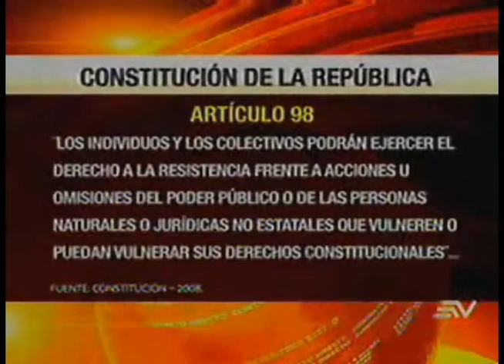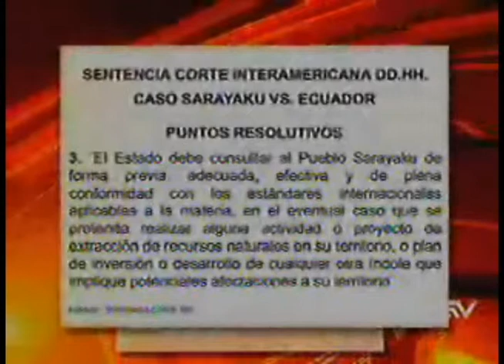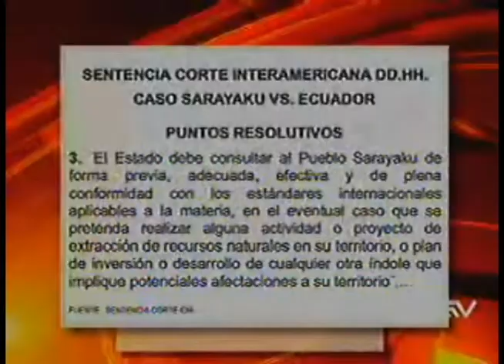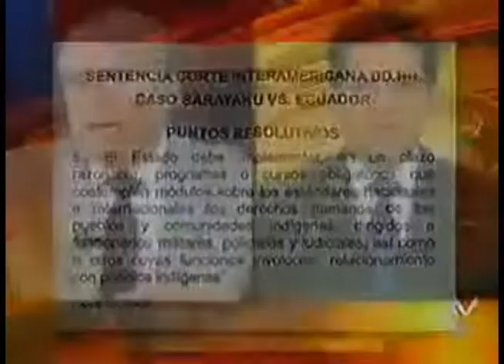Ecuavisa, Entrevista Procurador, Caso Sarayaku, 2014-05-19